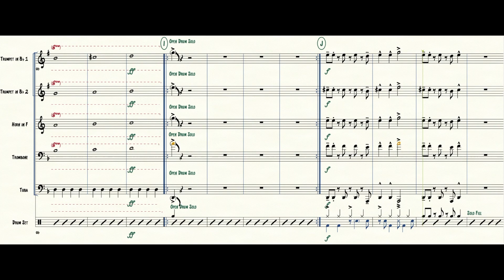Frankenstein by Edgar Winter Arranged for Brass Quintet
This is an arrangement of Frankenstein by Edgar Winter for brass quintet and drums.